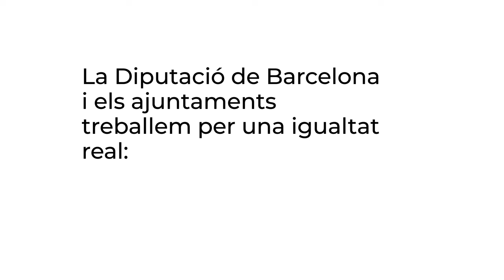Feminista tu!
Poder treballar del que més t’agrada, tenir el mateix sou per la mateixa feina i rebre el mateix tracte ÉS FEMINISME.